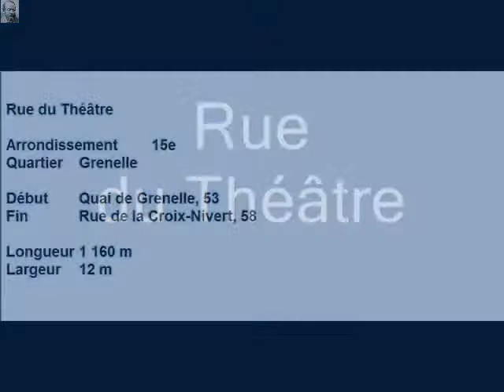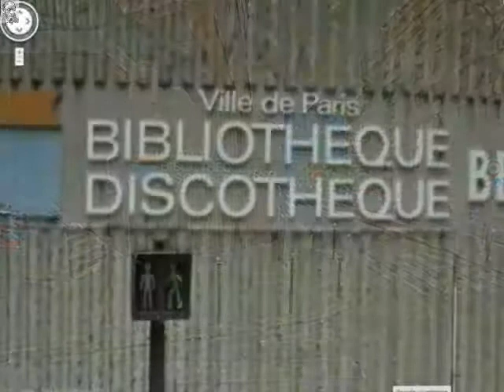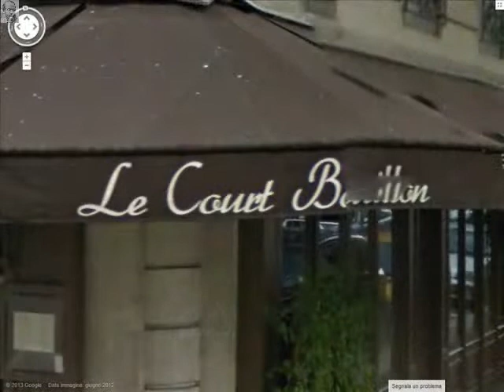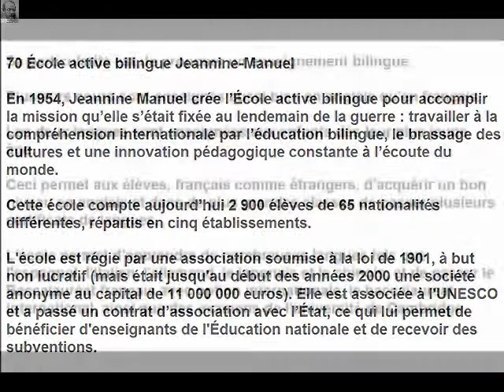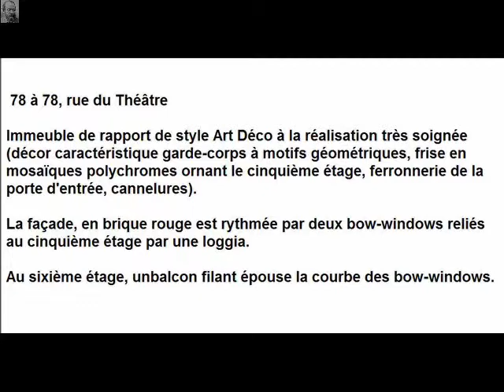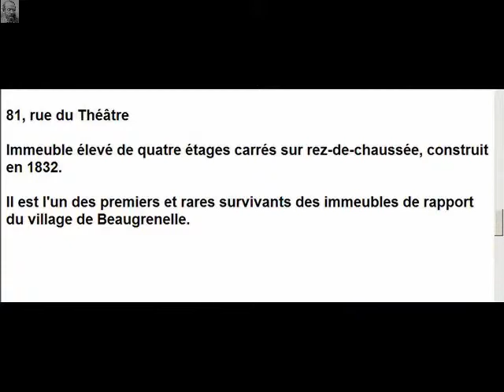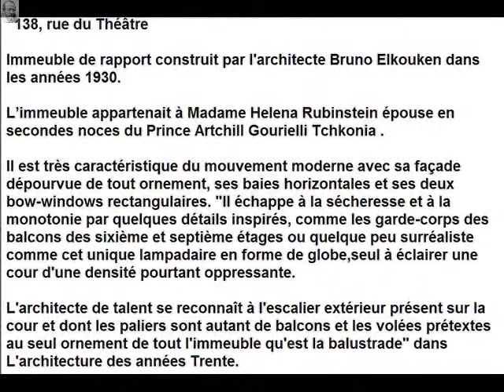Rue du Théâtre Paris Arrondissement 15e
Rue du Théâtre

Arrondissement  15e
Quartier  Grenelle

Début  Quai de Grenelle, 53
Fin  Rue de la Croix-Nivert, 58